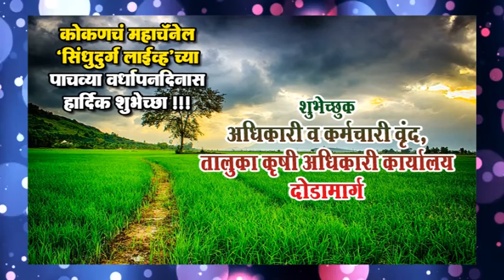सिंधुदुर्ग लाईव्हच्या पाचव्या वर्धापनदिनाला हार्दिक शुभेच्छा - कृषि अधिकारी कार्यालय दोडामार्ग